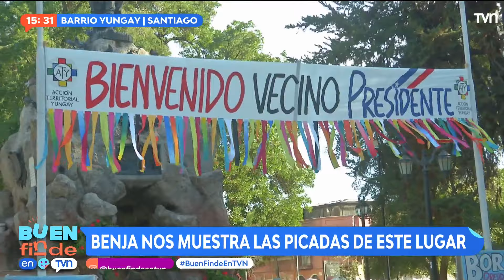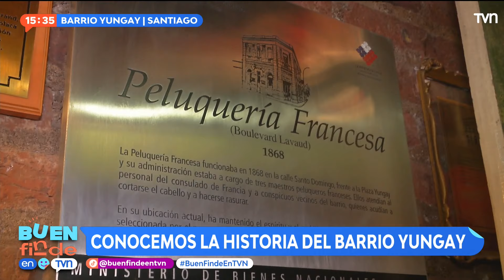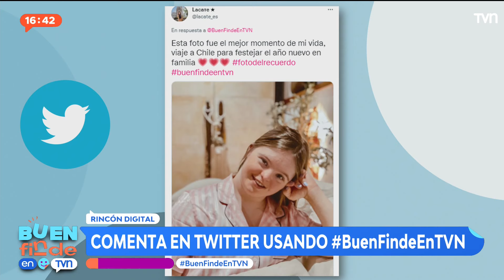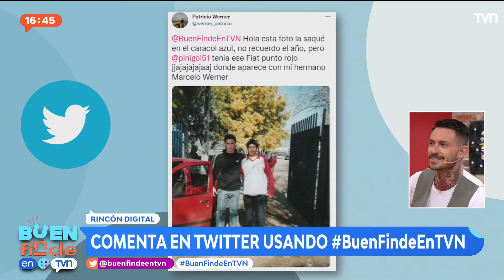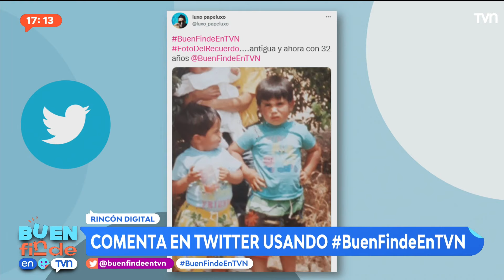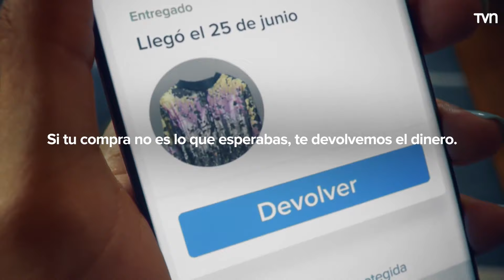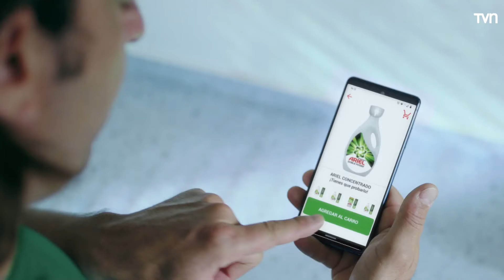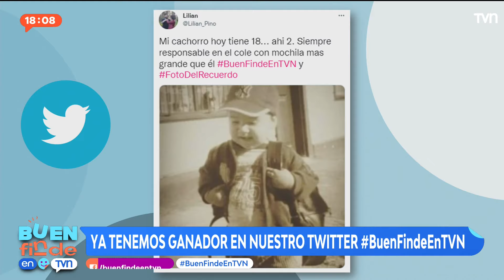Buen Finde - 12 de marzo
Karen Doggenweiler, Mauricio Pinilla, Gino Costa y Paulina Alvarado te esperan todos los sábados para pasar un "Buen Finde".